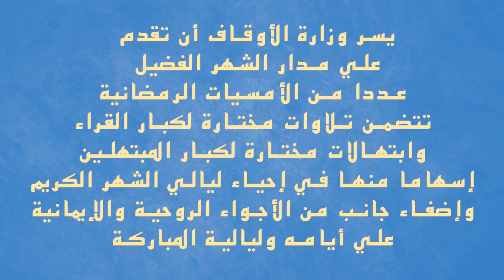كلمة الشيخ / جابر طايع رئيس القطاع الديني بوزارة الأوقاف ...